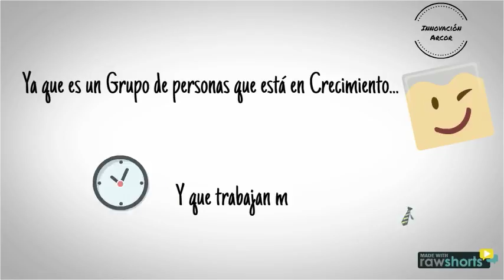Innovación Arcor 2017